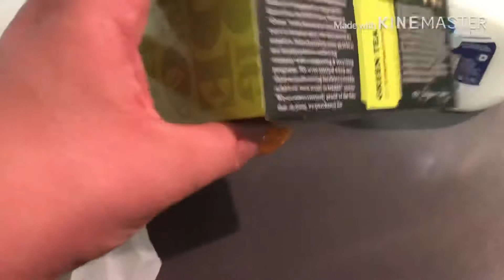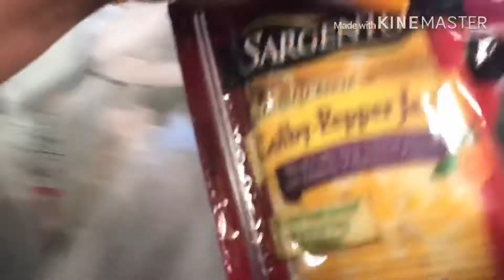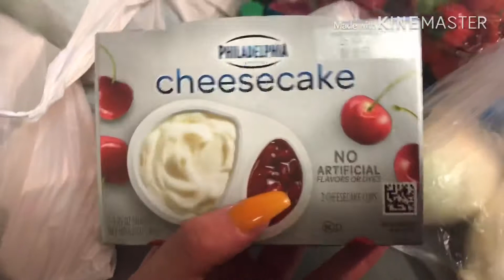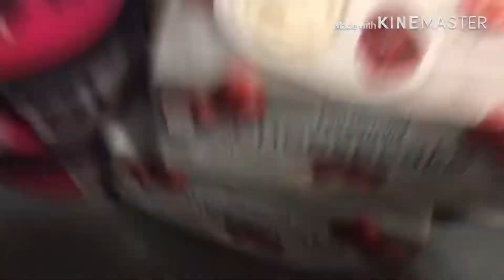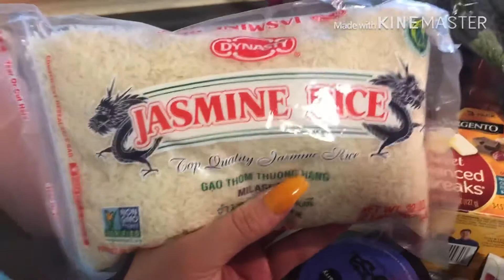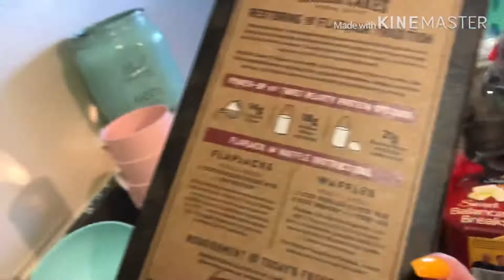Saturday grocery haul